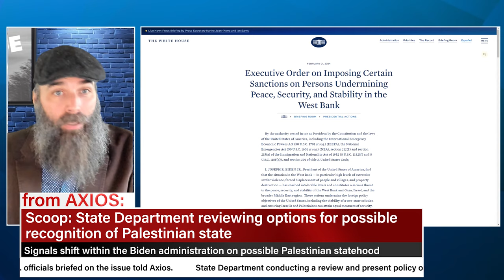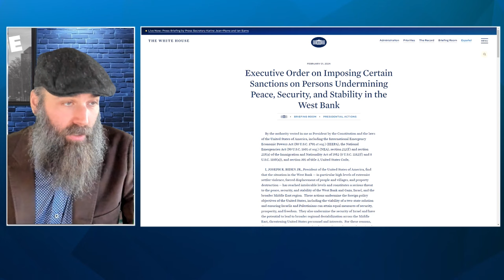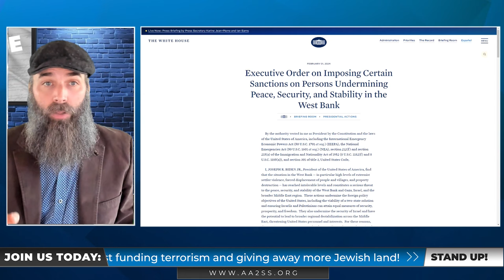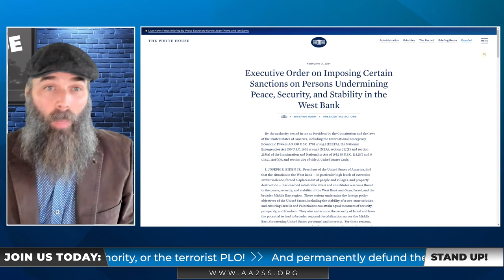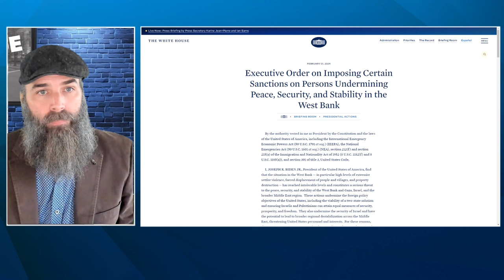Is the United States About to Declare that over Half-A-Million Jews are criminals? | RS-IN #2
Now that the Biden administration has declared a national "emergency" and issued an executive order attacking Israelis in Judea and Samaria, is Biden preparing to unilaterally declare a Palestinian state?  Apparently the administration is making a list targeting every Jewish resident that dares to live in their ancestral homeland and in the land promised to the Children of Israel by G-d Himself.